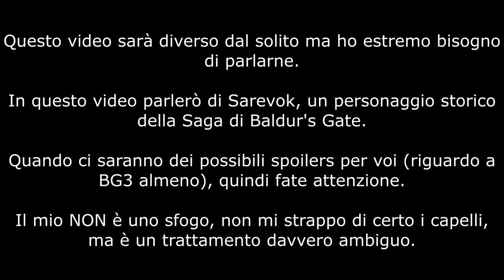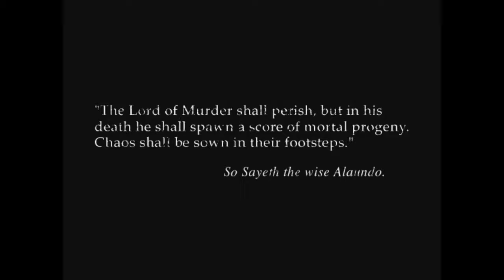Il Trattamento riservato a Sarevok è AMBIGUO! NON se lo merita - Spiegazione [ITA] | Baldur's Gate 3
Ciao a tutti amici e benvenuti su questo mio nuovo video un po' diverso dal solito, ma ci tenevo molto a parlare di un personaggio che ho adorato nel corso delle mie avventure nell'intera Saga di Baldur's Gate, riuscendo a cambiarlo e a farlo redimere.

Attenzione, Spoiler!

Sto parlando del famoso Sarevok Anchev, un tempo figlio di Bhaal, venne sconfitto da Abdel Adrian (il Protetto di Gorion) per poi tornare sotto forma di spirito, dove lo stesso Protetto (o Imoen) diede un pezzo della sua anima per far si che Sarevok tornasse ad avere un corpo solido (la sua essenza bhaalita è tornata dal Signore dell'Omicidio stesso).
Noi pensavamo che il Gioco alla fine seguisse i fatti di BG2 Throne of Bhaal... E INVECE NO... o almeno, in parte. Si perchè WotC ha avuto la brillante idea di far tornare alcuni vecchi personaggi della vecchia saga creata da Bioware attraverso un libro NON canonico chiamato "Minsc and Boo's Journal of Villainy".
Un libro diversamente bello che tra l'altro molti odiano, ci sarà un motivo.

Comunque sia, qui cercherò di spiegarvi il motivo per il quale sono leggermente deluso su come sia stato utilizzato Sarevok (e non solo)... Ma, attenzione, io NON me la prendo assolutamente con Larian Studios, anzi, ma con chi ai piani ancor più alti dei loro abbiano deciso di proseguire su questa via MOLTO ambigua...
Spero che il video possa esservi utile, NON fatevi però suggestionare da questo mio video.

Baldur's Gate 3 merita di essere giocato, vissuto ed amato.

È OVVIO che sia solo un gioco, quindi di certo non mi strappo i capelli per tutto ciò, però è doveroso parlarne secondo me.

Una Frase che mi fa venire i brividi che può dire Sarevok è:
"Even if I cannot defeat you, perhaps at last HE will let me die"...
"Anche se non posso sconfiggerti, forse LUI alla fine mi lascerà morire"...

Per LUI si intende Bhaal... Non so, questa frase mi fa venire un senso di tristezza enorme per Sarevok, un potenziale sprecato.

Buona Visione!